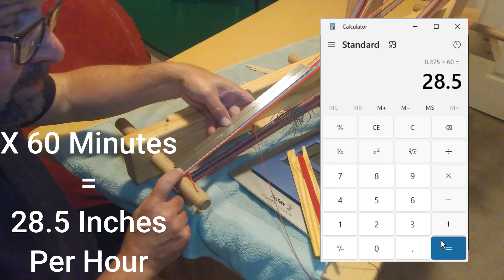How Much Can I Weave inTen Minutes of Inkle Weaving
Haven't been weaving long on my DIY Loom, but I decided to time myself.  I was surprised at how fast you can weave once you get it set up.